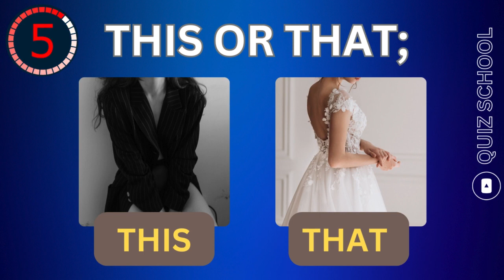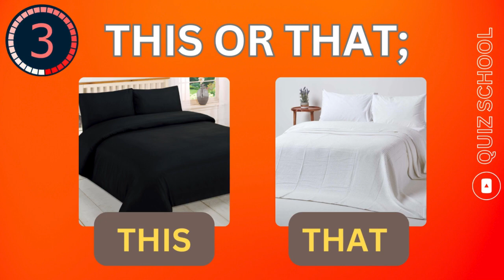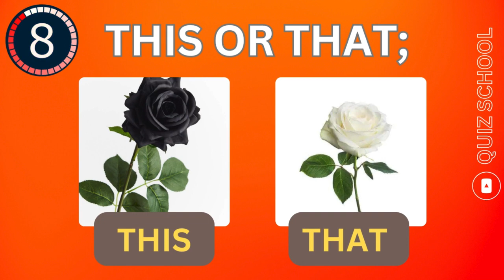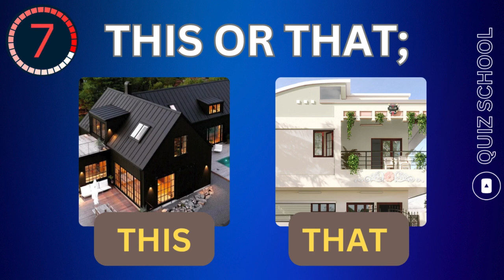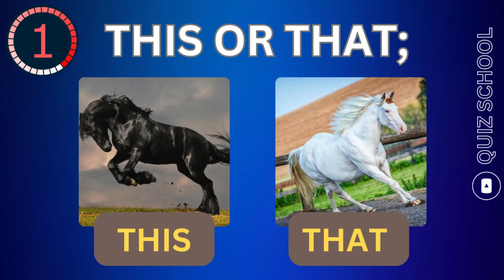"How Bold Are You? Black or White: The Ultimate 'Would You Rather' Challenge!"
"Prepare for the ultimate test of choice in our newest video! Buckle up for a whirlwind of 'Would You Rather' scenarios, where every decision matters: black or white? From the tantalizingly tricky to the outrageously entertaining, we've curated a selection of dilemmas guaranteed to keep you on the edge of your seat. Engage your brain, challenge your friends, and uncover the depths of your preferences in this thrilling adventure.

But wait, there's more! Don't just watch – be a part of the action.